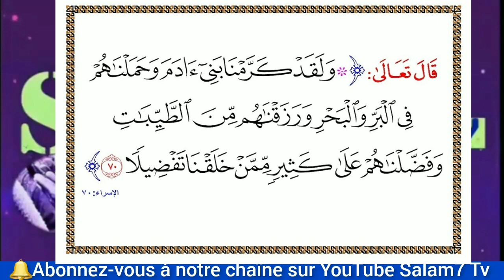LEÇON N26 HOROSCOPE SAGITTAIRE ♐ (القوس)ASTROLOGIE SERIGNE MARA SOW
Tik tok Salam7 Tv
12 Horoscope Vidéo complet
Serigne Mara Sow Marabout Tradi-praticien